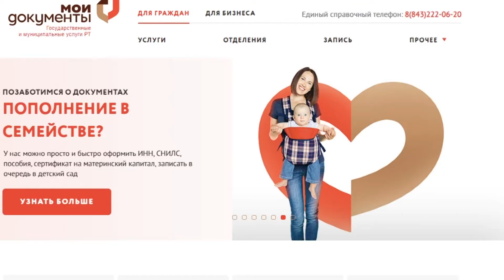Актуальный разговор - "Просто "сделать" документы"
Вот уже несколько оформить паспорт, прописаться, получить водительское удостоверение, встать на миграционный учет можно не только  обратившись в службы  МВД, но и в многофункциональные центры. СеБудем разбираться, чем отличается обслуживание в разных структурах и как организован процесс  оказания этих услуг в Татарстане.